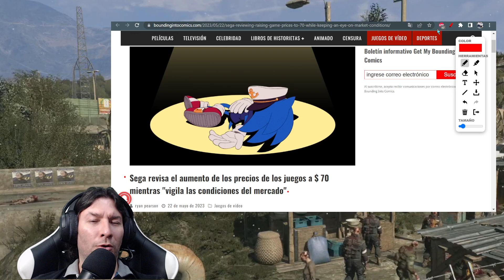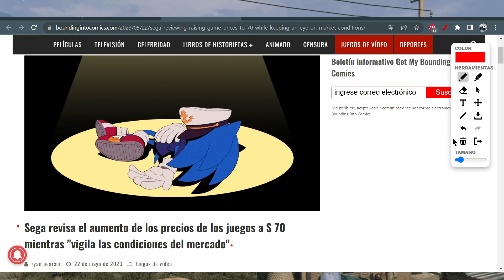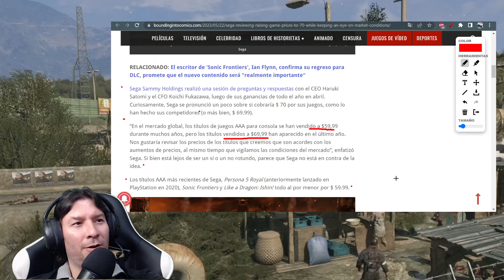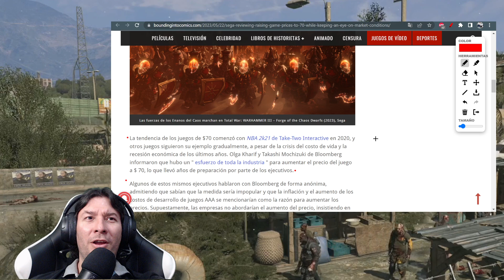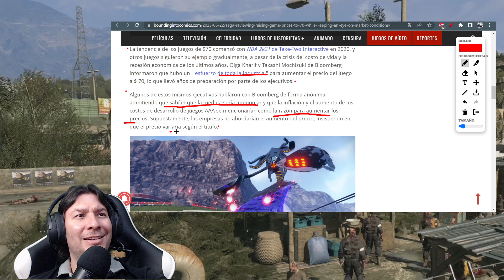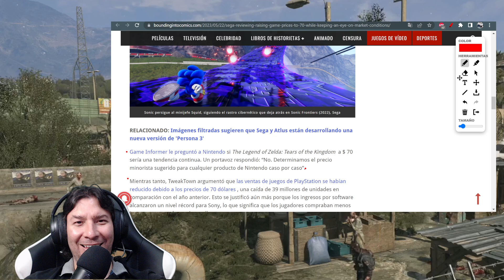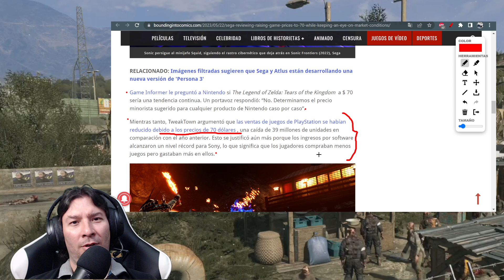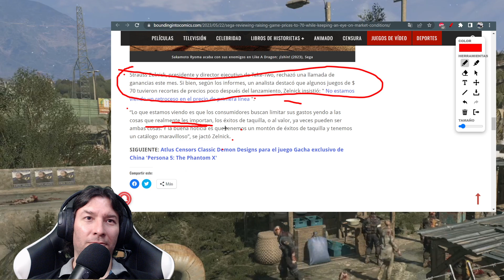Sega CONSIDERA subir precios de sus juegos. IvanchoV